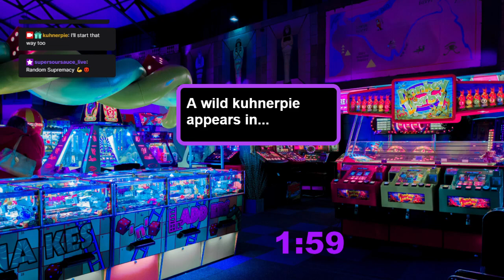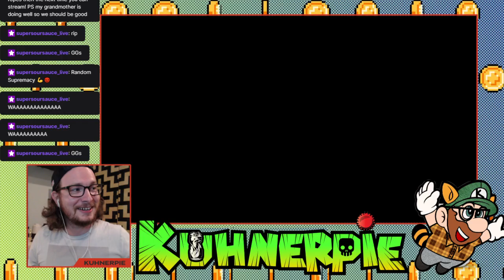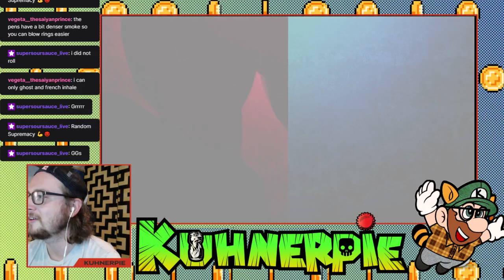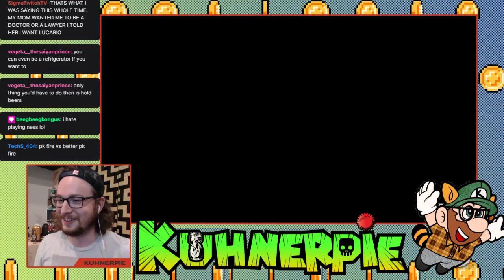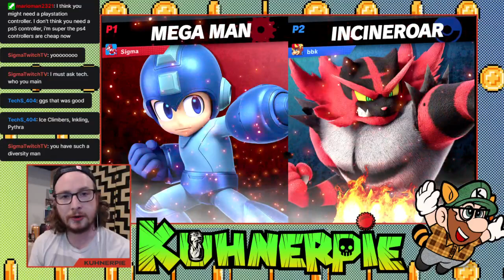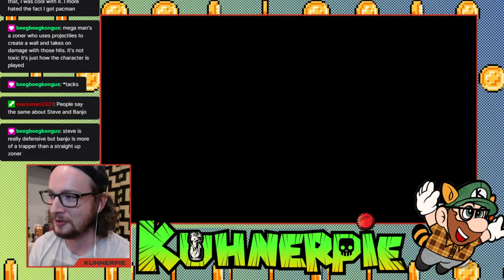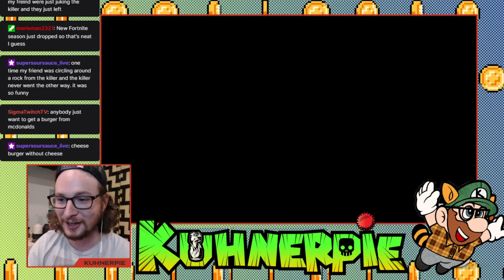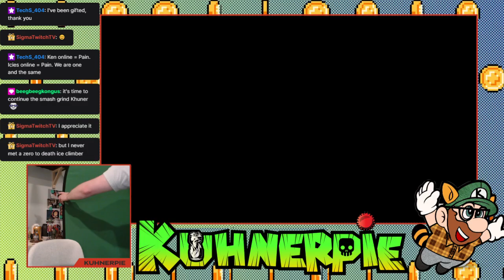Beer N Smash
we are back to the fundamentals and just chilling on this wonderful monday. how're u?